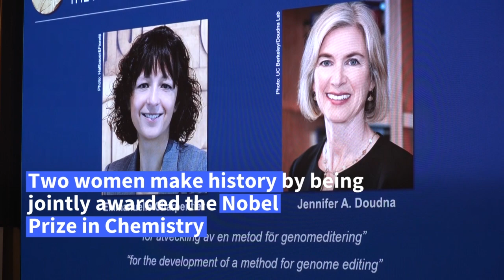US-French duo win Nobel Chemistry Prize for gene editing tool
More videos on Rappler Emmanuelle Charpentier of France and Jennifer Doudna of the US on Wednesday, October 7, won the Nobel Chemistry Prize for the gene-editing technique known as the CRISPR-Cas9 DNA snipping "scissors".